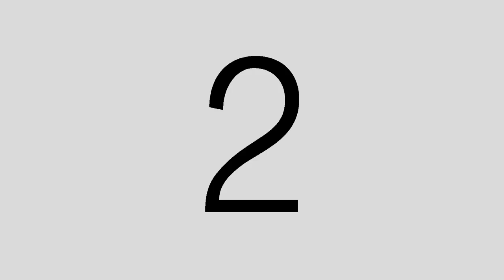Age Group Winner - AGW Official TRAILER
Run Floss Pray